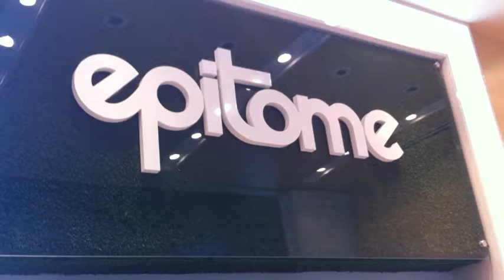The Gige Show @ Epitome With Aric Rosenberg & Martina McFlyy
The Gige Show outchea @ Epitome in Buckhead with Aric Rosenberg & his lady the lovely Martina McFlyy DJ'ing the event.